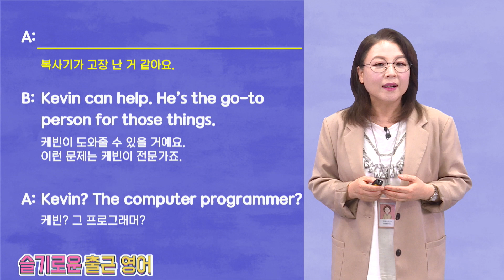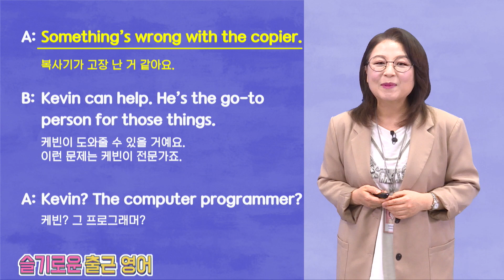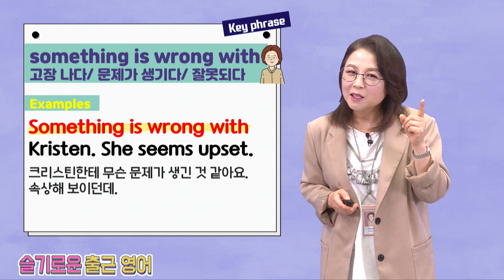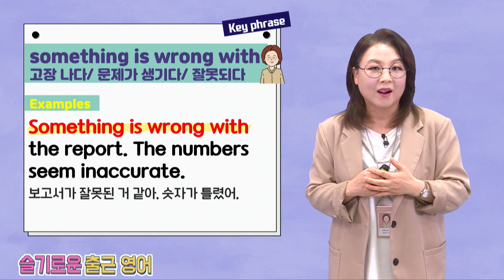[비즈니스 영어] 복사기가 고장 난 거 같아요 | 슬기로운 출근영어